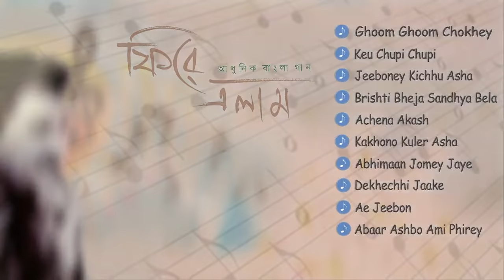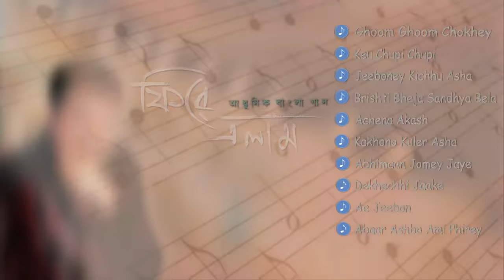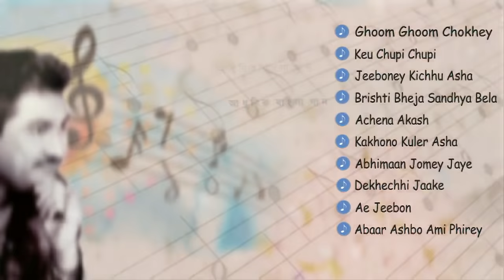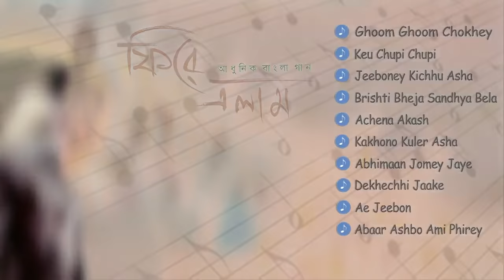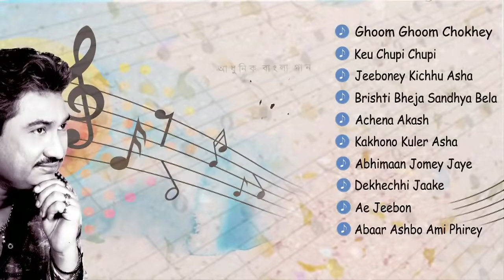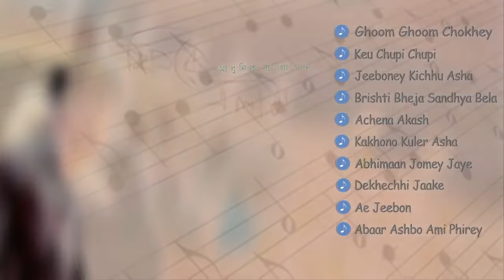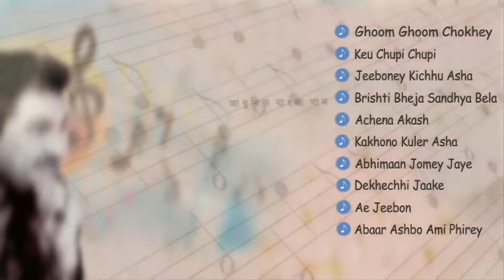Phire Elam | Kumar Sanu | Modern Songs | Old Bengali Songs | Audio Jukebox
Album: Phire Elam
Artist: Kumar Sanu